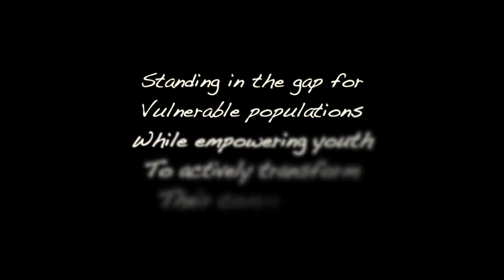Save the Date | Celebrating Ten Years!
We've been at this for 10 years.

Over 20,000 people engaged in service because of our work.
It took a while, but our community is finally beginning to understand that we are much more than "community service"...the intentionality of our model and the depth and consistency of our programs and services drives systems-level change...we aren't done.

Save the date for our 10-Year Anniversary celebration. 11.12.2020.